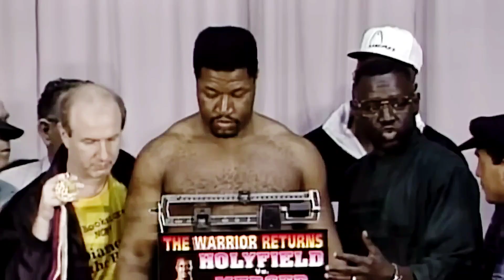Epic Highlights: EVANDER HOLYFIELD (USA) VS RAY MERCER (USA) / SPECTACULAR Boxing Fight l HD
__Catatan:
Evander Holyfield vs. Ray Mercer

Evander Holyfield vs. Ray Mercer, disebut sebagai "The Warrior Returns" adalah pertandingan tinju profesional yang dipertandingkan pada 20 Mei 1995.
Lokasi: Convention Center, Atlantic City, New Jersey, AS